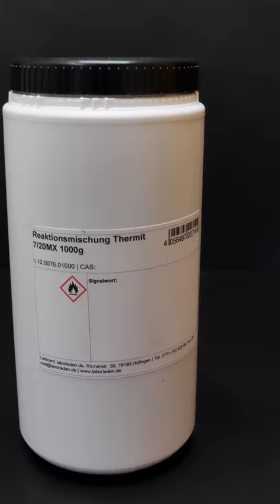THERMIT - Damit werden BAHNSCHIENEN GESCHWEIßT [𝟰𝗞] | JJChemistry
In diesem Kurzvideo / zeige ich euch, was Thermit alles drauf hat
Fe2O3 + Al  Eisenoxid rot + Aluminium